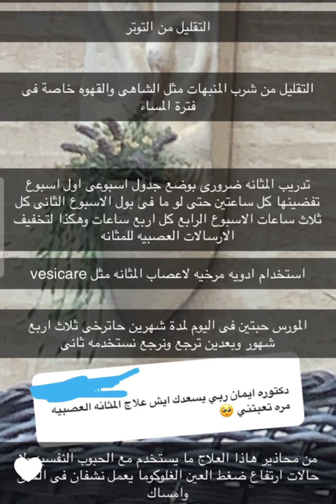المثانة العصبية أسبابها وعلاجها | د. ايمان العبرة